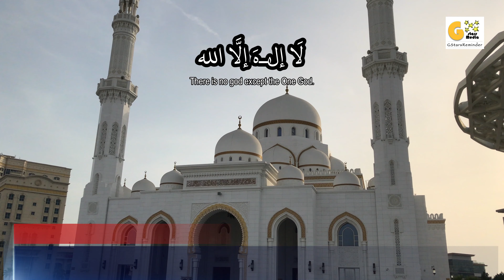Azan Dubai | Sheikh Rashid bin Mohammed bin Rashid Al Maktoum Masjid, Al Hudaiba Neighborhood, Dubai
beautiful azan,
beautiful adhan,
beautiful azan recitation,
melodious azan,
the Islamic call for prayer,
prayer call muslim

في هذا الفيديو سنتعلم عن
الأذان الجميل،
الأذان الجميل،
تلاوة الأذان الجميلة،
الأذان الحاني،
النداء الإسلامي للصلاة،
نداء الصلاة للمسلمين